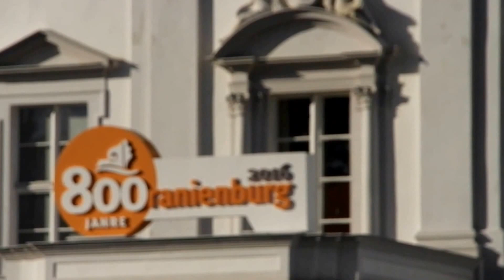8 Marcellina! Saxophon & Gesang 1v2Full HD,stab Regionalmarkt Oranienburg 150927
Saxophon und Gesang live in Oranienburg The singer was hardly 14 years old, when she went on stage for the first time. Born a Hungarian she has certainly made a name for herself in Hungary. Eight succesful records, resp. MCs and CDs and a Videocasette with the best hits and clips are convincing proof of that. She herself produced, managed and distributed two of them. Although she has only been naturalized Swiss and she can already boast plenty of international experience